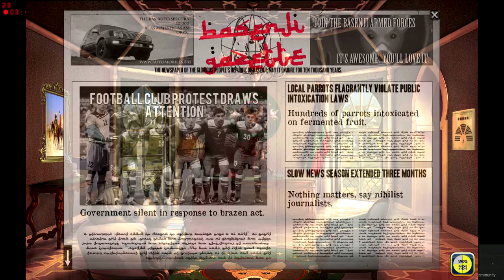Lets pander 5